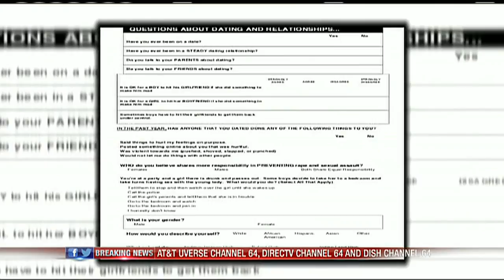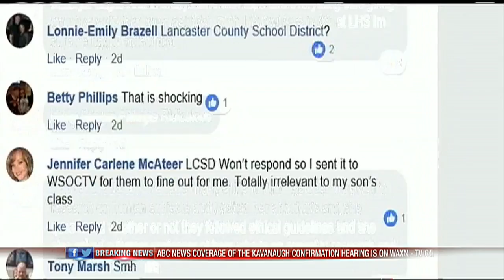Lancaster Co. Parents Raise Concerns About School Survey On Sexual Assault